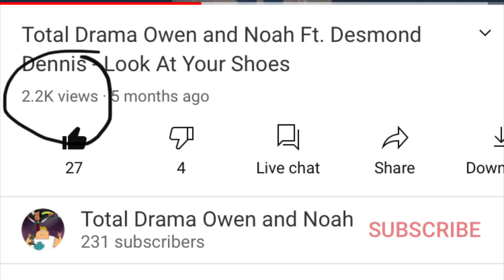My 2020 Highlights